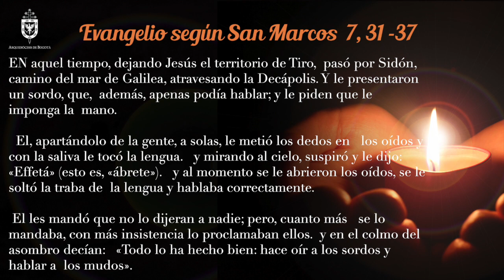La voz del pastor 9 de septiembre de 2018